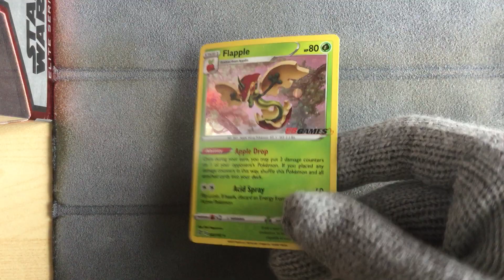Flapple EB Games Promo Card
This card came free at EB Games in Canada